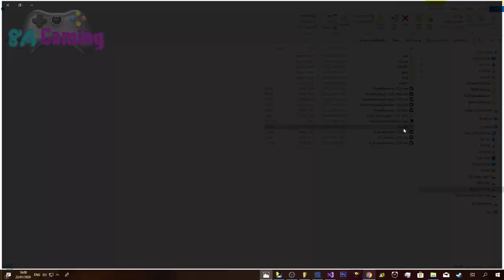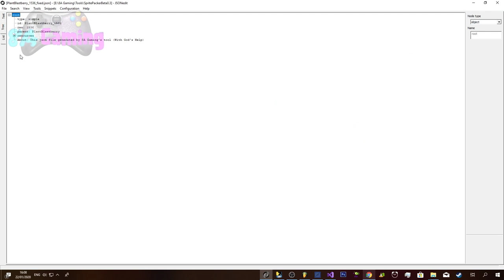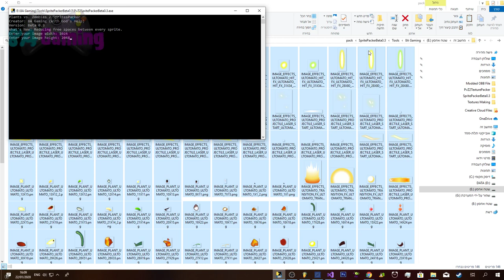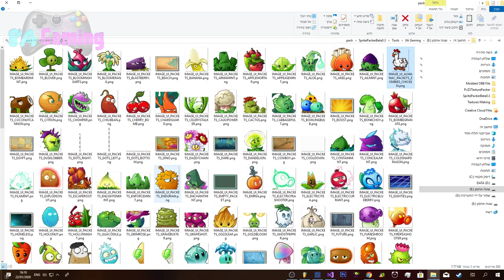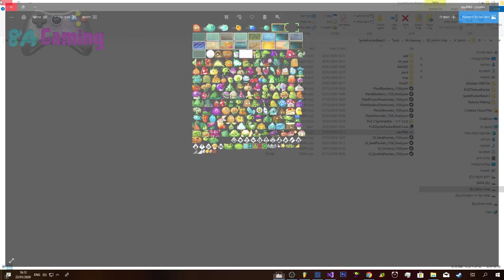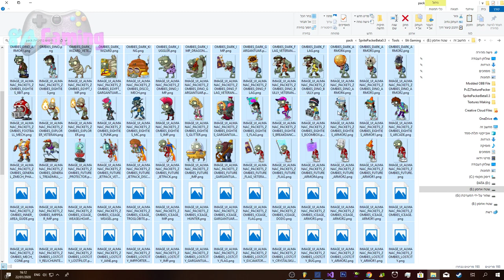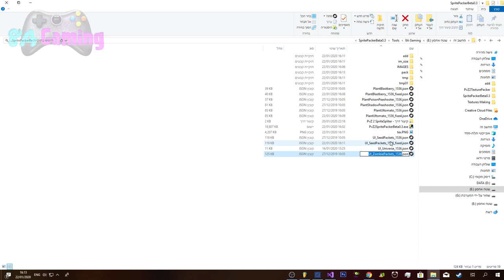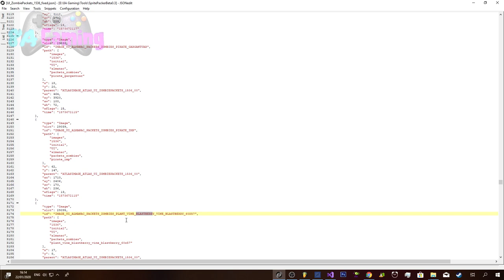Plants vs. Zombies 2 Sprite Packer New Update! - Reducing Spaces between every sprite.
After hard work, Thanks to god I finally succeeded to create a generator for reducing spaces between every sprite.